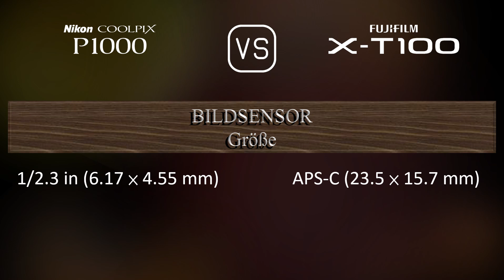Nikon COOLPIX P1000 vs. Fujifilm X-T100: Ein Vergleich der technischen Daten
Dieses Video gibt einen Überblick über die Nikon COOLPIX P1000 und die Fujifilm X-T100 in einem parallelen Technikdatenvergleich (comparison of specifications). Vielen Dank fürs Zuschauen.

00:25 EINFÜHRUNG
00:33 KAMERAGEHÄUSE
00:40 BILDSENSOR
01:01 BILD
01:16 OPTIK & FOKUS
01:58 BILDSCHIRM
02:16 SUCHER
02:30 FOTOGRAFISCHE FUNKTIONEN
03:24 VIDEOGRAFISCHE FUNKTIONEN
03:38 SPEICHERUNG
03:42 KONNEKTIVITÄT
04:07 ALLGEMEINE ANGABEN
04:24 SONSTIGE FUNKTIONEN